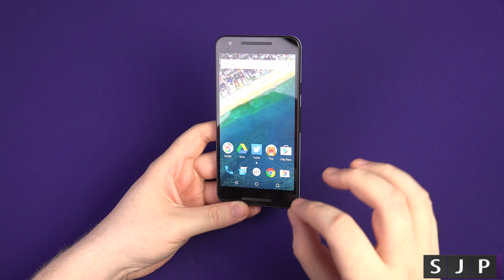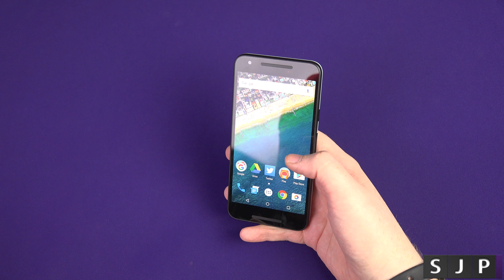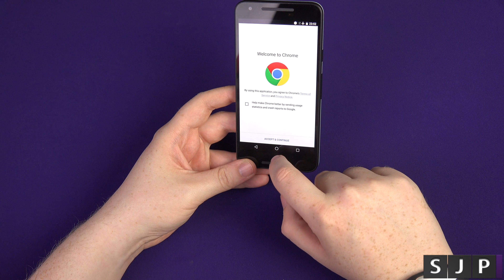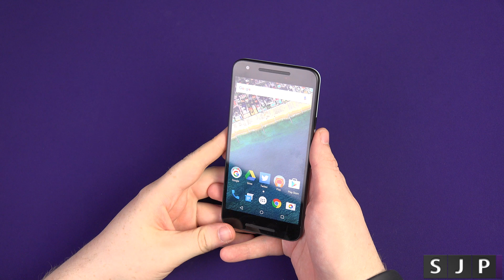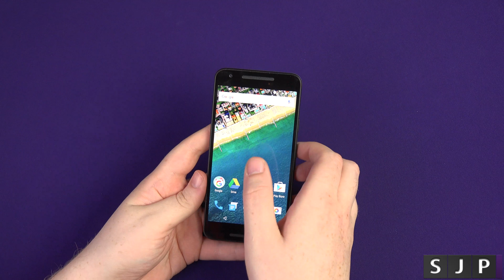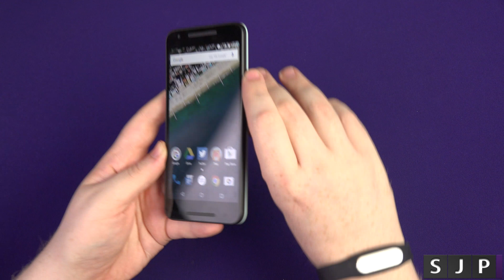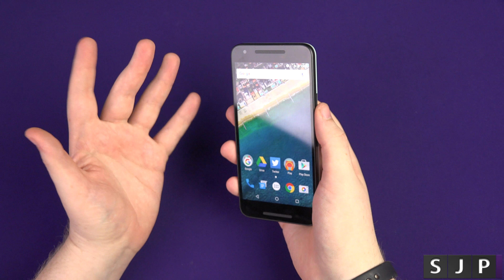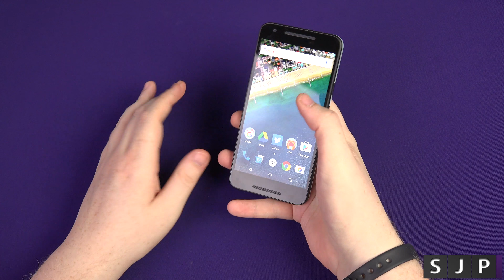Nexus 5X REAL USER Review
So here is my REAL USER review of the Nexus 5X :)

Nexus 5X Slow / Laggy Camera?

Want me to review your product ? - contact @ samjpullen.com

Sam Pullen is a Youtube creator that reviews, demo's and talks about Technology, Just an average guy doing something he loves talking about tech from companies such as Samsung, HTC, Nokia, Apple and many more.